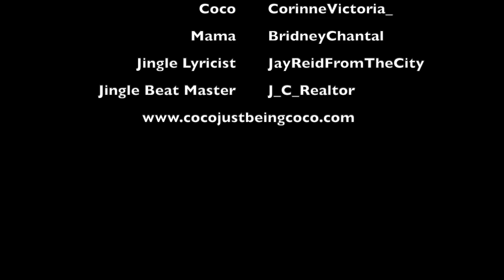Coco Just Being Coco: Season 3 Episode 2! Sick and Needy